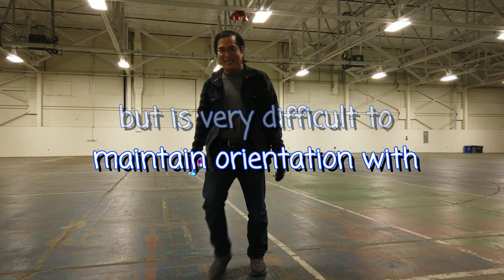BarnOwls 11-20-2019 LOS 3D quad fun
Testing Betaflight serial LED programming on a 3" 3D quad, an inverted landing and inverted launch (at the behest of the peanut gallery, lol)